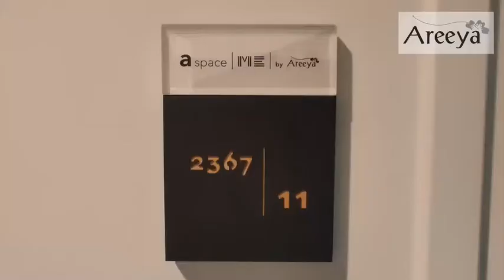Resort Style Low-Rise Condo at Sukhumvit 77, Onnut Road - Pool Access Unit, Bangkok, Thailand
A Space ME Sukhumvit 77

Low Rise 8-storey condo 3 building 832 units

Mechanical parking and on-ground parking total 40%

Land about 7-0-11.3 Rai

1 Bedroom from 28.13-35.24 Sq. m.

- Guaranteed Rental Return of 5 % for 8 Years!

- Free Furniture

- Free Eletronics

- Free Transfer Fee

1 Bed Pool Access = THB 3,190,000

1 Bed Garden Access = THB 2,690,000

Facilities:

– Double Volume Lobby in All Buildings
– 50 m Olympic Swimming Pool
- Fitness
– Leisure Park 1,000 sq.m.
– Jogging Track
– Mechanical Parking Automatic Parking
– Shuttle Bus Service Transfer ON NUT
– Access Card Control
– CCTV
– 24-hour security

The project is located on On Nut Road or Sukhumvit 77, more than On Srinakarin Road than Sukhumvit Road. It is approximately 4 kilometers from Sukhumvit Road and BTS On Nut Station, but only 800 meters from Srinakarin Station.